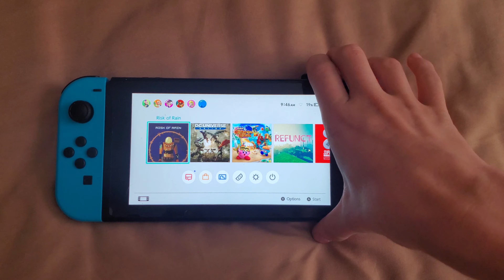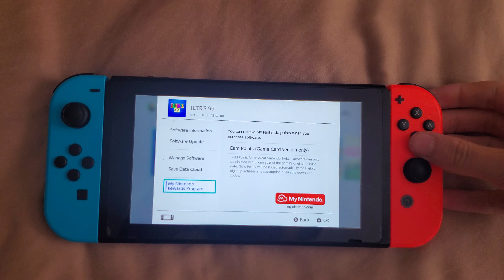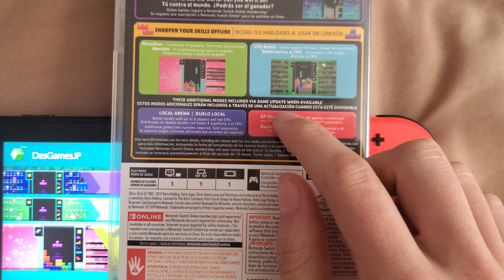Playing Tetris 99 Cartridge Version WITHOUT Updates